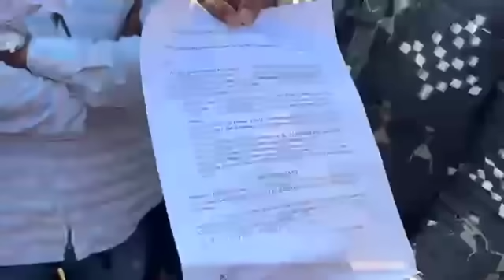ଫଟକା_ବେପାରୀ_ଙ୍କର_ମୁଡେ_ଚଡ଼କ ଚିନ୍ତା ରେ ବଲାଙ୍ଗୀର ର ଫଟକା ବେପାରୀ ଦେଖୁନ MOR_SAMIYA_LIVE 🔴